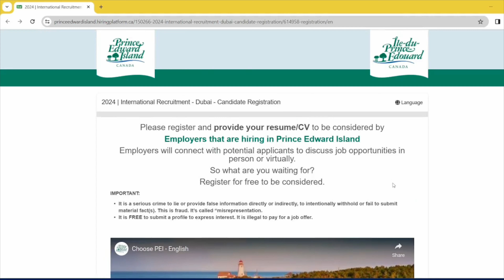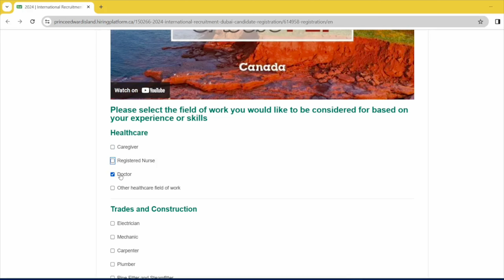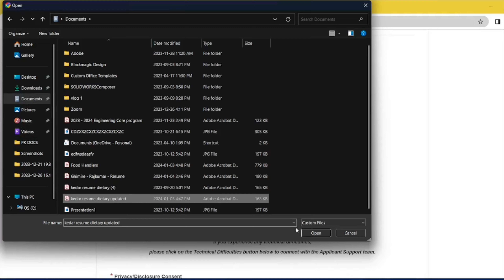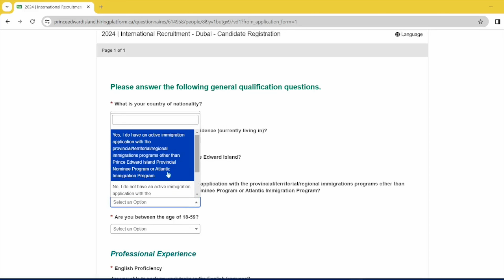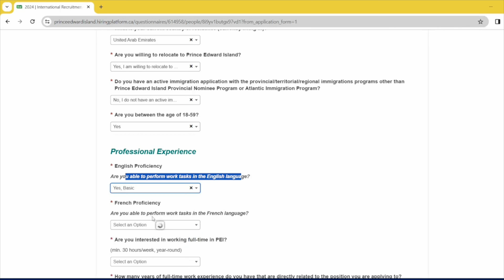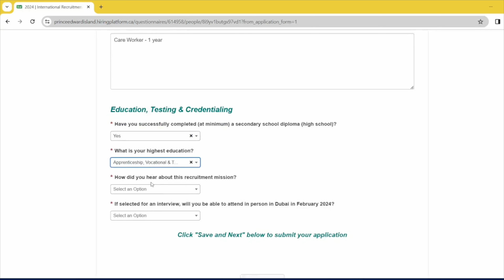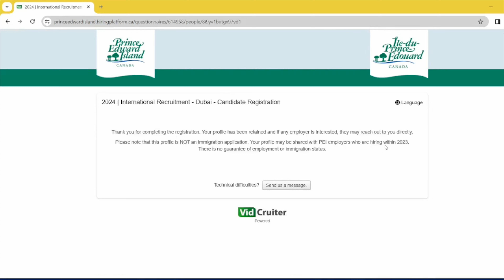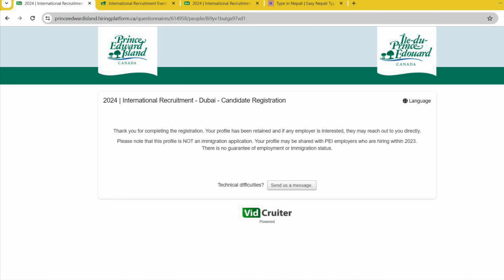princeedwardisland International Recruitment | Direct Canada workpermit & PR for nepaliindubai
This video is about International Recruitment - Healthcare which is going to be held in Feb 2024 in Dubai for healthcare workers and is going to be organized by the smallest province of Canada princeedwardisland. This can be a golden opportunity for workers working in Dubai from Nepal to come to Canada on direct work permit or Permanent Residency.

Note - I am not any agent or representative, all I have explained is based on my personal opinions and my own understanding.